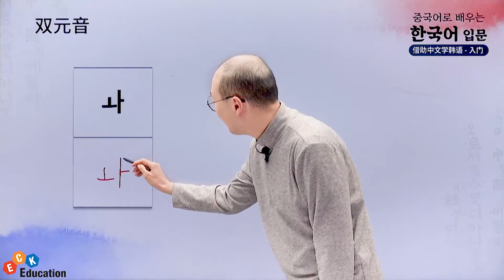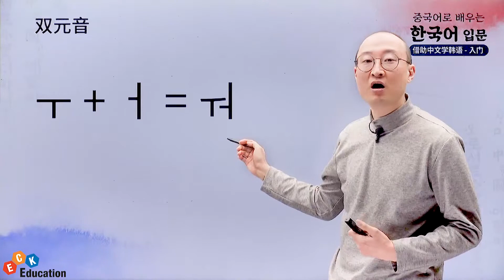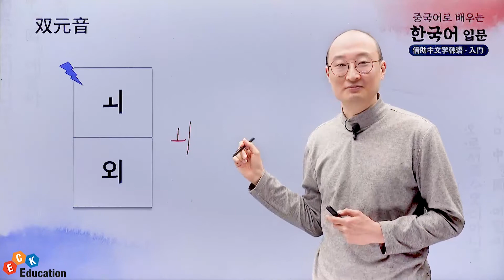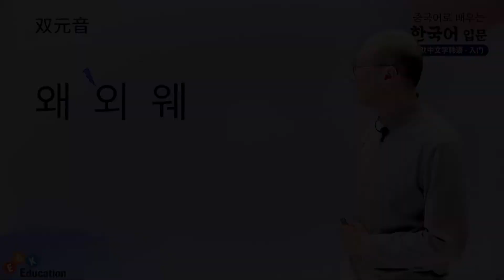借助中文学韩语 - 入门(중국어로 배우는 한국어 - 입문) - [😎学习双元音(이중모음 공부)🧐📚]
借助中文学韩语 - 入门(중국어로 배우는 한국어 - 입문) 수강신청

▶ 课程介绍 [강의 소개]
- 对象是韩语零基础的学习者，为打下良好基础的入门课程
- 从韩语的辅音到元音，再到基础韩语语法和日常口语
- 通过韩国的外教老师学习韩语，能学到地地道道的韩语

- 한국어 왕초보 학습자를 위해 한국어 기초를 탄탄하게 쌓는 입문 강의
- 한글의 자음, 모음부터 기초 한국어 문법, 실생활 표현까지 한 번에 배울 수 있는 강의
- 한국어 원어민 선생님에게 배우니까 더욱 신뢰도 높은 강의

▶ 课程对象 [학습 대상자]
- 韩语零基础的，老师会用中文讲课
- 自我介绍、买东西等，想提高实际沟通能力的人

- 이해하기 쉽게 중국어로 배우고 싶은 왕초보 학습자
- 한글 읽기, 쓰기부터 기초 문법과 표현까지 차근차근 한국어를 배우고 싶은 학습자
- 자기소개, 물건 사기 등 실질적인 의사소통 능력을 키우고 싶은 학습자

▶ 学习目标 [학습 목표]
- 学到入门阶段，必须从了解汉语文字开始，再到韩语基础语法和日常用语的掌握。
- 能学到双收音和连音等韩语发音规则。
- 实际生活当中，能通过课程学到词汇和常用口语句子。

- 입문 단계 학습에 필수적인 한글부터 한국어 기초 문법, 실생활 표현을 배우고 익힌다.
- 자연스러운 발음 구사를 위해 겹받침과 연음 등의 한국어 요소를 배운다.
- 강의에서 배운 어휘와 표현을 실생활에서 직접 사용할 수 있다.